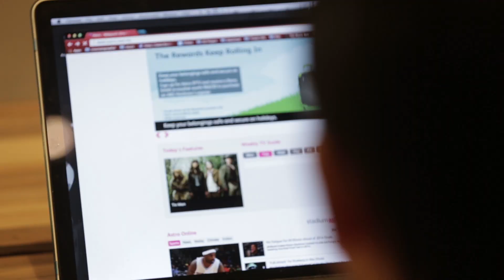Explore an exciting career with Astro Sales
"Sometimes there's more to a job than just work"

When there's an opportunity to touch the lives of others, your role becomes an important one. Being in the entertainment industry, you'll have the chance to make millions of Malaysians laugh, cry and feel good about themselves, every single day. And it's a role that we're sure you'll have a lot of fun taking on.

So come and be part of the Astro family and see how you can help make a real difference.

BEYOND WORK